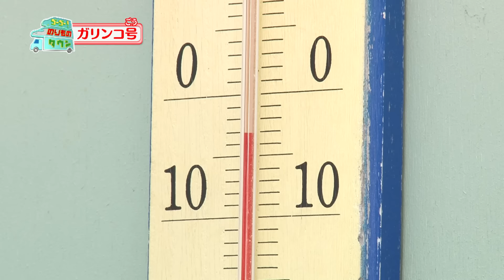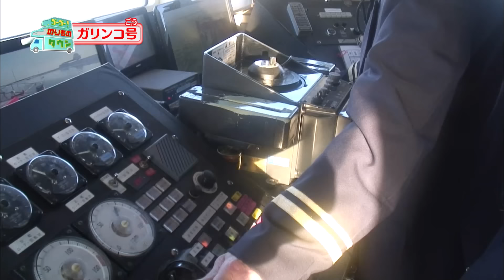【のりもの図鑑】冷た～い場所で活躍！（はたらくのりもの｜除雪車、除雪トラック、スノーモービル、ガリンコ号）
CSこども･アニメ専門チャンネル「キッズステーション」で放送中のオリジナル番組『ゴーゴー！のりものタウン』より、冷たい場所や季節で活躍するのりもの特集をお送りします！

0:27　ロータリー除雪車
3:50　一車線積込型ロータリー除雪車
5:36　除雪トラック
6:42　除雪ホイールローダー
7:21　除雪モーターグレーダー
9:43　圧雪車
14:40　スノーモービル
17:09　ガリンコ号２
22:51　ガリンコ号